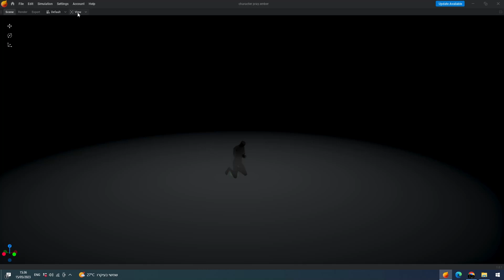Embergen realtime Man pray for games